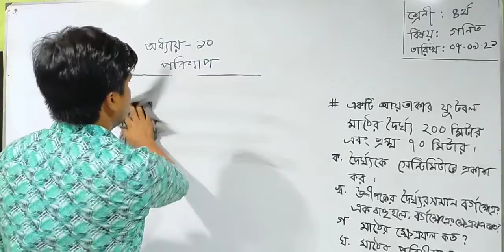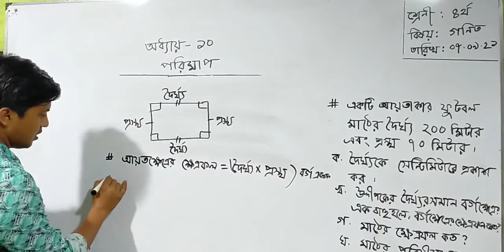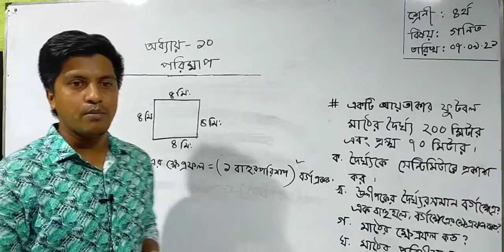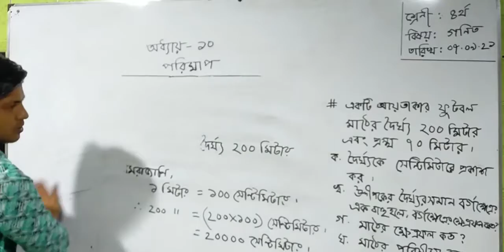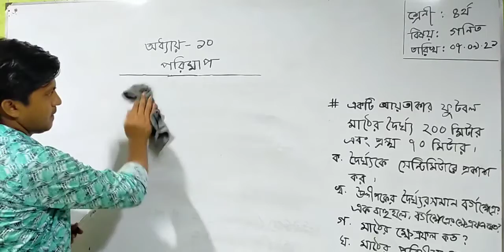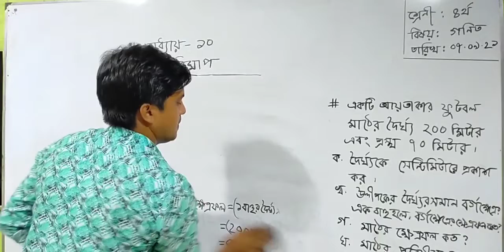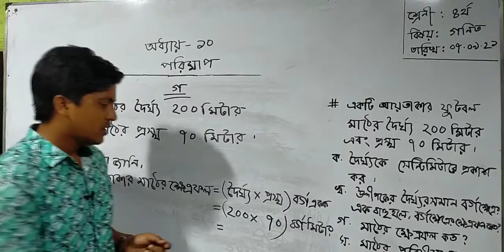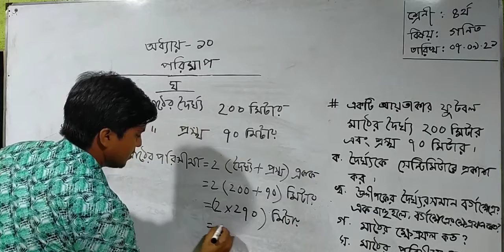Class - 04 | Math | Chapter - 10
Md. Jewel Patwary